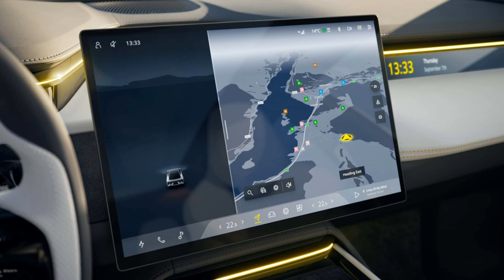New Lotus Emeya Electric Sedan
Lotus today unwrapped its new flagship, the Emeya, at a glittering event in New York City. Known as the Type 133 until recently, the electric four-door sedan will pose a fresh challenge to the likes of the Tesla Model S and the Porsche Taycan Turbo. It flaunts cutting-edge tech and is the brand's first four-door sedan after the Opel Omega-based Carlton from the 1990s.

Aerodynamics is at the sedan’s forefront. The new Lotus features an active grille upfront, first seen on the Eletre SUV, to reduce drag and improve efficiency when closed and cool the battery and the brakes when open. There’s also an active front spoiler, a motorsport-inspired active diffuser, and an active rear spoiler to maximize downforce for canyon carving and track driving. The active rear spoiler is 11.0 inches wide, 3.9 inches wider than the one on the Eletre, generating a net downforce of 474 pounds at an unspecified speed.

Sustainable materials take center stage in the Emeya’s interior. Lotus is the world’s first carmaker to use a new type of yarn. For the passenger compartment upholstery, the brand uses yarn derived from cotton waste within the fashion and clothing industries. It’s not only a form of sustainable luxury, but also saves weight compared to leather.

Lotus is also using processes such as physical vapor deposition (PVD) for metallic finishes on certain cabin surfaces. You'll find Alcantara, ultra-fabric polyurethane, and Nappa leather in other areas.

There’s more to the interior than just sustainable materials. A KEF 3D surround sound system integrates noise cancellation; vibration sensors installed on the exterior detect tire and suspension movement. Algorithms then generate “anti-phasing acoustic signals” via the speakers to curb interference. For the driver, there’s a 55-inch augmented reality head-up display for quick access to important information. It also has digital mirrors and LiDar modules like the Eletre.

The Emeya rides on the same platform as the Eletre, the bespoke Electric Premium Architecture (EPA) derived from Geely’s Sustainable Experience Architecture (SEA). It is expected to have a similar range as the Eletre, which can cover 373 miles on the optimistic WLTP cycle. It has a 102 kWh battery pack, slightly smaller than the Eletre’s 112 kWh pack, which can charge at 350 kilowatts. 93 miles of range can be added in five minutes – 10-80 percent takes 18 minutes with a 350 kW DC fast charger.

Performance figures straddle the hypercar territory. With 905 horsepower and 726 pound-feet of torque, the sedan can slingshot from 0-62 miles per hour in just 2.8 seconds. The all-wheel-drive EV’s top speed is limited to 159 mph. Power is channeled to all four corners via a two-speed transmission, and Lotus claims the braking system is “race-grade.” In terms of chassis tech, the adjustable suspension can analyze the road ahead 1,000 times per second.

Once production of the Emeya and the Eletre is in full swing, probably by 2025, the brand expects 30 percent of its total sales to be in the US, said Johnstone.

Lotus has yet to prove its mettle in the EV era. After selling only 576 gasoline-powered Emiras last year (citing supply chain issues), the Geely-owned brand has garnered over 17,000 orders this year from a combination of Eletre and Emira. Production of the latter is underway in full swing, as per Johnstone.

Its current order book has apparently broken all previous sales records, and new models like the Emeya might contribute to turning its fortunes around.